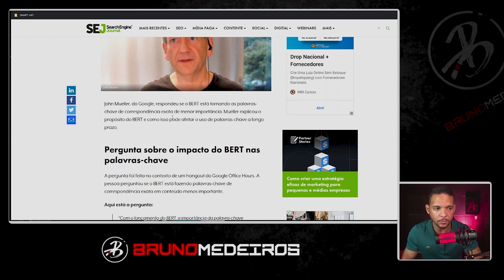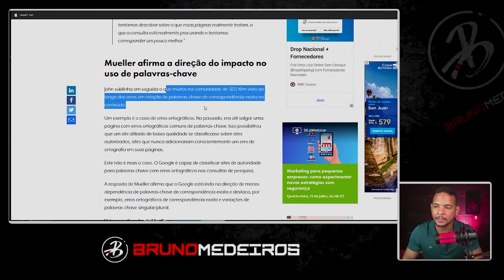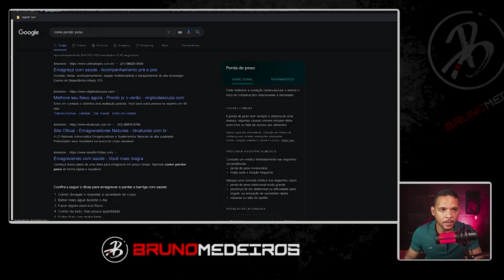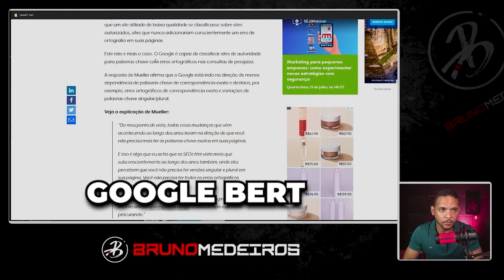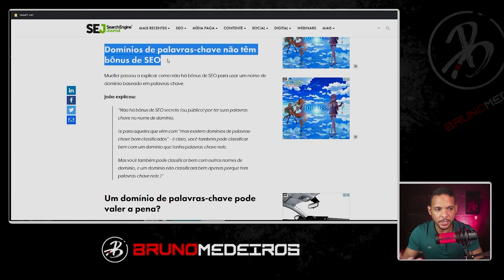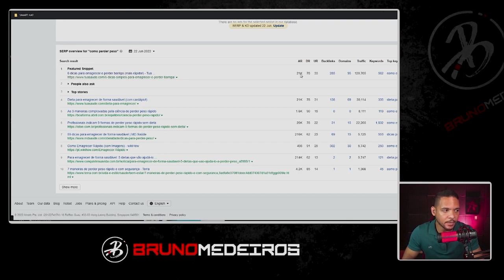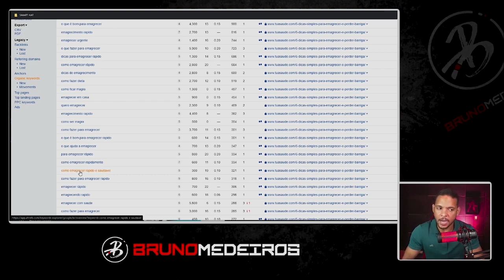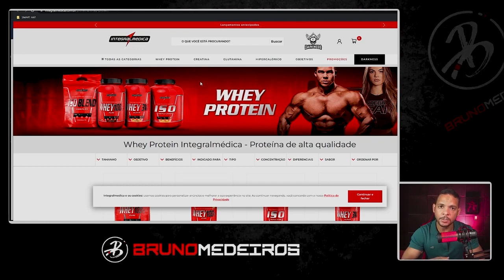ESSAS 5 TÉCNICAS POPULARES NÃO FUNCIONAM MAIS! [NÃO CAIA NESSA]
✅Acesse meu EBOOK GRATUITO com os 120 melhores Nichos